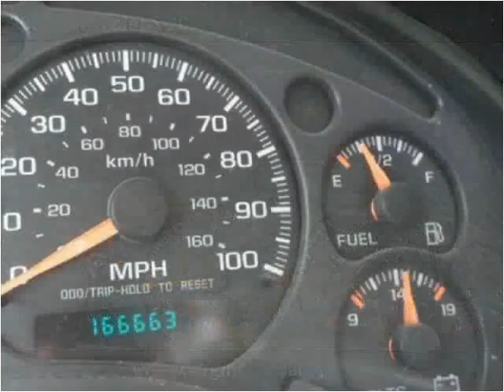2003 Chevrolet S-10 Used Cars Sunrise FL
This 2003 Chevrolet S-10 is available from Virgin Auto Sales.